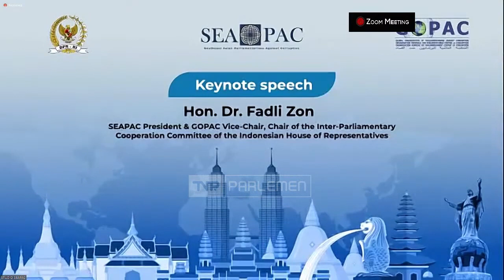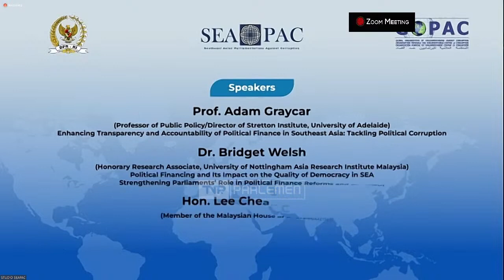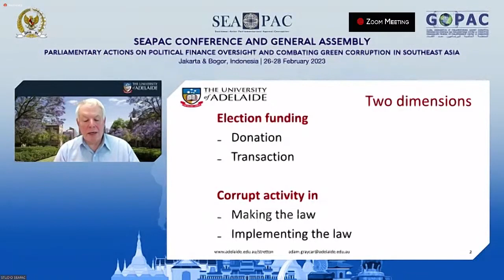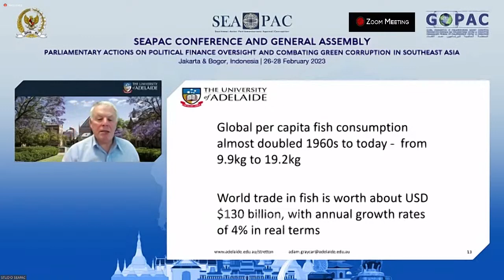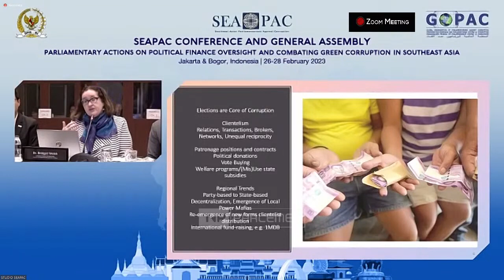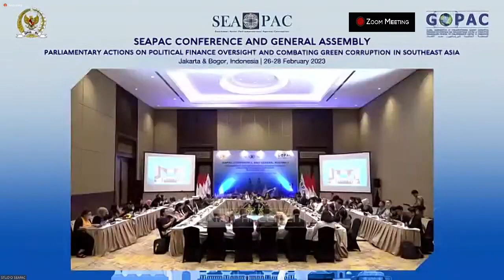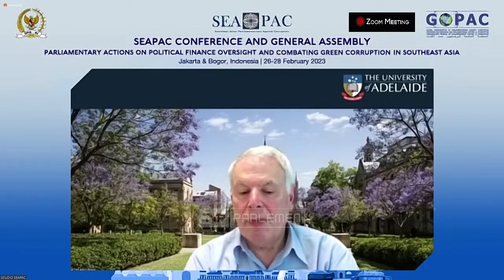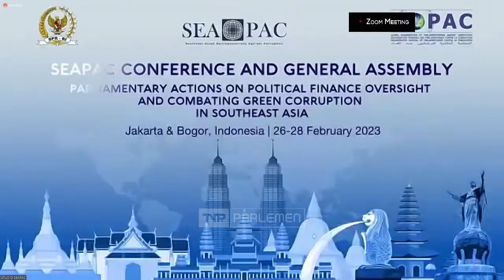SEAPAC CONFERENCE AND GENERAL ASSEMBLY 2023 - BKSAP DPR RI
SEAPAC Conference and General Assembly: Parliamentary Actions on Political Finance Oversight and Combating Green Corruption in Southeast Asia, Jakarta & Bogor, Indonesia, Monday, 27 February 2023.